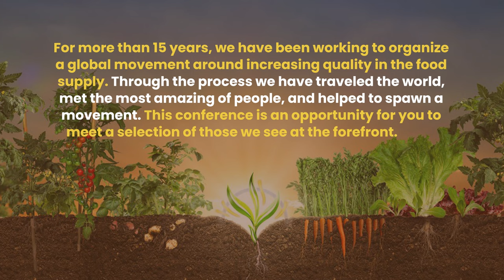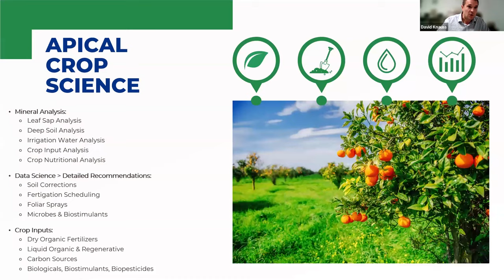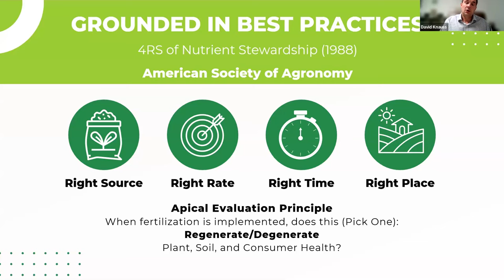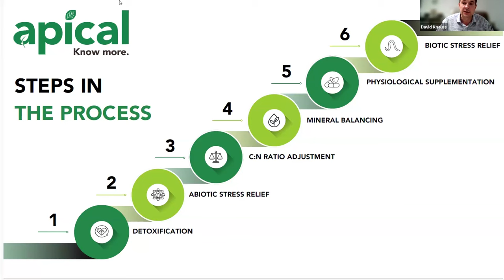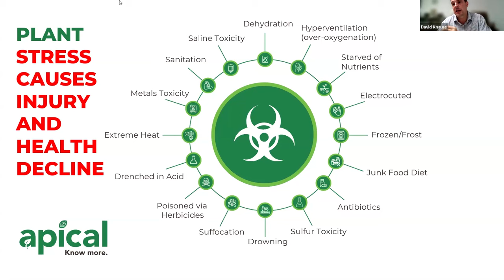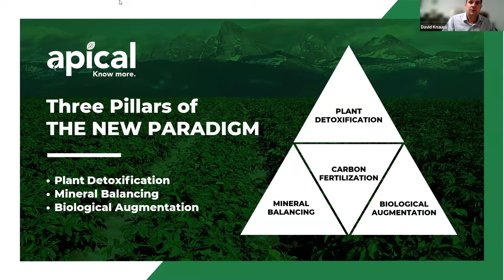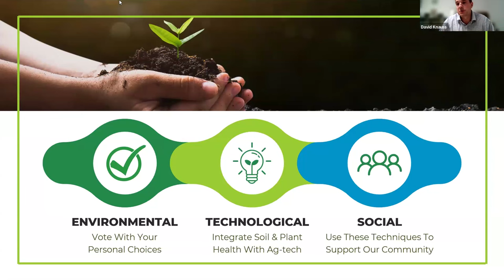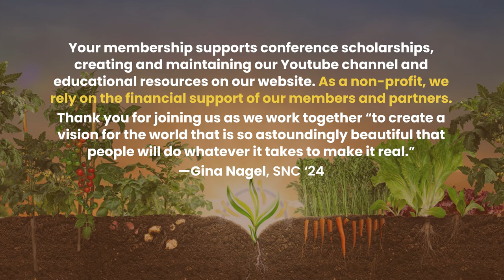SNC Session 12: David Knaus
Some of us are old enough to remember black and white TVs and VCRs. Now we have access to uncounted hours of video in color on demand in the palm of our hands. A lot of agriculture that is taught is based upon NPK, and rescue chemistry. Understand that a new level of understanding similar in power of the shift from a black and white tv to a smart phone has occurred in agronomy. David Knaus is at the forefront of this work. Many have not yet heard of him. Let that change. The work that he has done, overviewed in this presentation, is a crash course in how we can rapidly and confidently shift the level of life and vitality on billions of acres of cropland in short and inexpensive order.